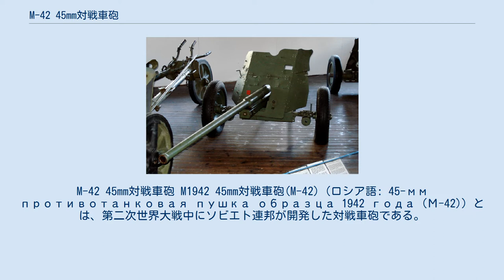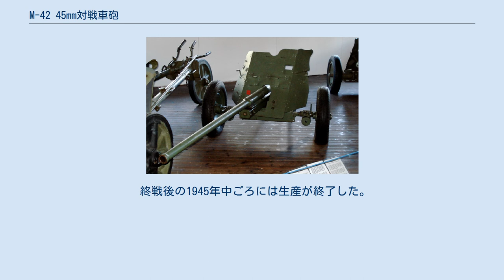M-42 45mm対戦車砲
M-42 45mm対戦車砲 M1942 45mm対戦車砲(M-42)（ロシア語: 45-мм противотанковая пушка образца 1942 года (М-42)）とは、第二次世界大戦中にソビエト連邦が開発した対戦車砲である。
GRAUコードは52-П-243С。
 大祖国戦争序盤において、これまでの53-K 45mm対戦車砲がドイツ国防軍のIII号戦車やIV号戦車にかろうじて対抗可能であったという状況から、赤軍は1942年に改良型の45mm対戦車砲であるM-42対戦車砲を開発した。
 基本構造はこれまでの53-K対戦車砲と同一であるが、初速（760m/sから870m/sへ）向上のために装薬を増量し砲身が延長され、重量増加を抑えるために防盾が薄くなっている。
大量生産のための簡素化も行われている。
1943年には部隊配備が開始されたが、ドイツ軍の新型戦車であるパンター中戦車やティーガー重戦車の正面装甲を撃ち抜くことはできなかったため、待ち伏せでIV号戦車やパンターの側面を狙うようになり、榴弾や散弾を発射しての対人戦闘に従事することも多かった。
 終戦後の1945年中ごろには生産が終了した。